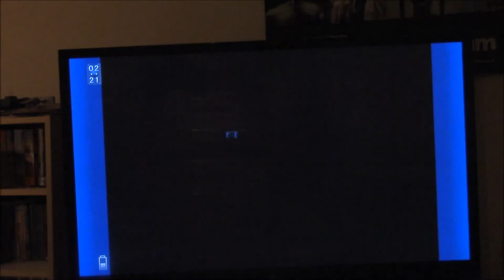Let's Play Final Fantasy VI part X21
Squaresoft

Just Leveling Up